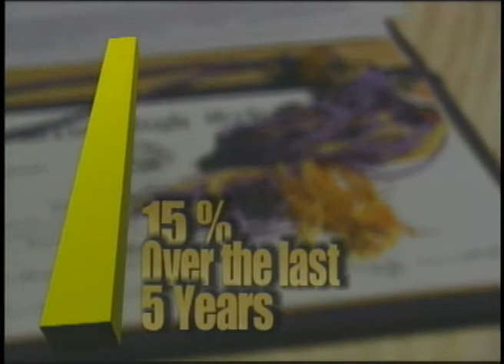SportsTime Sept 23, 2009 Part 1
Highlights Ridgefield Park Football and Fort Lee Football